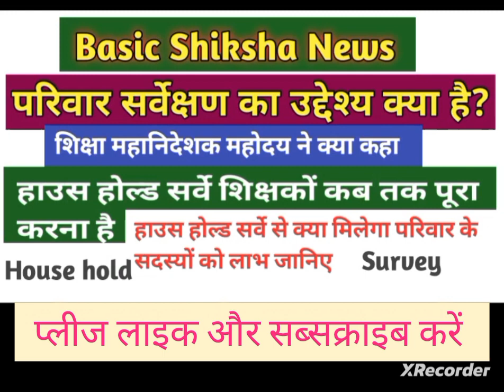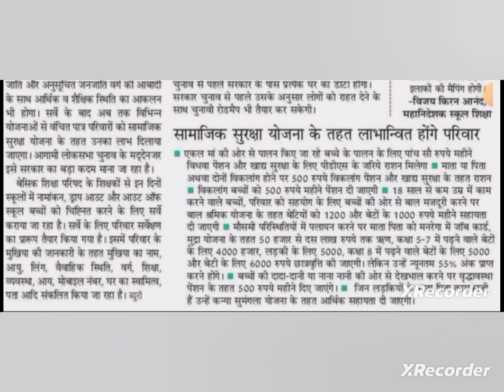Basic shiksha News| हाउस होल्ड सर्वे से क्या मिलेगा परिवार के सदस्यों को लाभ , महानिदेशक ने क्या कहा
हाउस होल्ड सर्वे से क्या मिलेगा परिवार के सदस्यों को लाभ,basic shiksha news,shiksha mahanideshak,house hold survey,house hold survey kaise kre,up basic education,house hold survey ko online kaise feed kre,house hold survey ka data online kaise feed,basic education guide,house hold survey ka aadesh,technicalteacher,primaryprimaryschool,primaryteacher,primarykamaster,pariwarsurvekshan,parivar sarvekshan praroop kaise bhare,parivar sarvekshan kaise kare